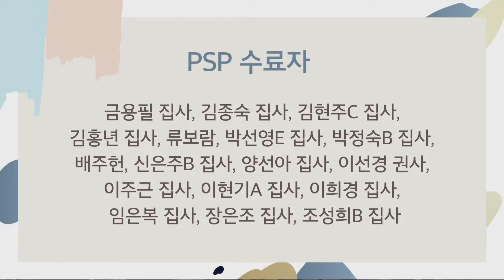22.07.17 | PSP 687기 & 선교학교 7기 수료식 | 범어교회 오후예배